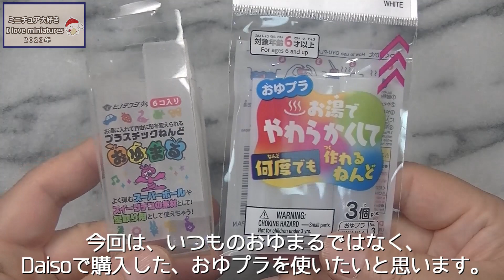Daisoレジンで、ミニチュア・可愛い花形デザート皿の作り方【レジン】【DIY】【ミニチュア】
こんにちは！舞華です！
今回は、Daisoさんのレジンを使い、可愛いデザート皿、デザートカップ？を作りました(*^^*)
気に入って頂けると嬉しいです♪
何のデザートを入れようかな～(*^^*)

今回使った道具でAmazonで購入できるものはこちらです。

★MYmama レジン 着色剤

その他
★レジン、筆、おゆプラ
Daiso

●粘土細工、ミニチュア制作等で利用している粘土や、あると便利な小道具等です。

★[グレイス] 樹脂風粘土

★[コスモス] 樹脂風粘土

★透明粘土・すけるくん

★抜き型(小さな丸型セット)

★おゆまる

★レジン液

★パジコ カラースケール 日本製

★粘土プレス・ミニプレス（マット付）

★粘土細工棒(先端丸)

★粘土細工棒(繊細作業)

★スーパーエクステリアグロスバーニッシュ (水性防水ニス)

★パジコ スーパーエクステリアバーニッシュ マット

★TOROKOM 桜柄 ネイルステッカー（10枚セット）

★アクリル絵の具30色

沢山の方に見てもらい、少しでも参考になれば嬉しく思います。

又、コメント欄で、リクエストや感想等もお待ちしています(*^^*)

この動画を気に入っていただけたら、

ミニチュア大好き I love miniatures

※当チャンネルはAmazon.co.jpアソシエイトに参加しています。

BGM

全曲無料で使えるBGM素材 フリー音楽素材/魔王魂